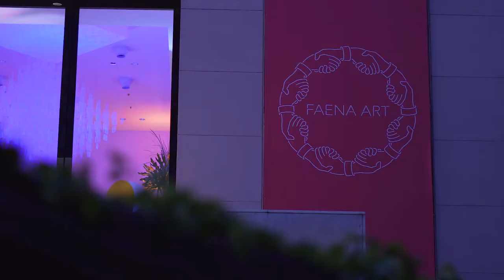Evento Randstad Employer Brand Research 2017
Video de la Gala de Premiación del Randstad Employer Brand Research 2017 realizado en el Faena Art Center, donde Roemmers, Arcor y Toyota subieron al podio de las empresas más atractivas para trabajar en Argentina.

El Randstad Employer Brand Research (antes conocido como Randstad Award) es el estudio independiente sobre employer branding más completo e inclusivo a nivel global, al evaluar el atractivo empleador de 5.500 compañías. En 2017 el estudio del Randstad Employer Brand Research analizó el atractivo de las marcas de los mayores empleadores en 26 países. Más de 160.000 encuestados de entre 18 y 65 años, con mayor representación del segmento de entre 25 y 44 años, respondieron sobre los factores que consideran más importantes a la hora de elegir una empresa para trabajar.

Además, el Randstad Employer Brand Research distingue a las empresas más atractivas para trabajar en cada país. En Argentina las empresas ganadoras de la edición 2017 fueron elegidas por más de 4.700 encuestados. A diferencia de otros estudios, no participan expertos en recursos humanos, lo que garantiza la máxima objetividad. A los encuestados se les pregunta si reconocen a las empresas listadas, y si les gustaría trabajar para ellas. Luego se evalúa el atractivo relativo de cada una de las empresas en base a diversos factores. En la edición 2017 el estudio analizó el atractivo relativo de los 181 mayores empleadores de Argentina.